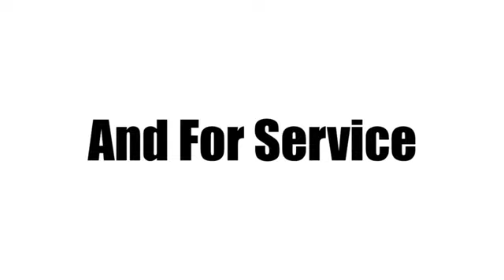Used 2014 Toyota Corolla West Palm Beach Juno, FL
Year: 2014
Make: Toyota
Model: Corolla
Trim: LE
Engine: 1.8L I-4 DOHC Dual VVT-i Engine
Transmission: Automatic
Color: Slate Metallic
Interior: Gray
Mileage: 95574
Stock #: KH511637A
VIN: 2T1BURHEXEC119575
Ed Morse Honda has a wide selection of exceptional pre-owned vehicles to choose from, including this 2014 Toyota Corolla. This vehicle is loaded with great features, plus it comes with the CARFAX BuyBack Guarantee. Outstanding fuel economy and sleek styling are two great reasons to consider this Toyota Corolla. Driven by many, but adored by more, the Toyota Corolla LE is a perfect addition to any home. More information about the 2014 Toyota Corolla: The Corolla has been volume leader for Toyota for several years, and the latest version offers buyers even more bang for their buck. In a crowded compact segment, against the Honda Civic, Nissan Sentra and Ford Focus, the new Corolla stands out for its fresh, athletic styling, as well as its roomy, feature-rich interior. The new LE Eco offers best-in-class fuel economy. Add Toyota's outstanding reputation for reliability, and the new Corolla deserves a place at the top of every compact car-shopper's list. Interesting features of this model are reliability, fuel efficiency, Sporty looks, affordability, and standard features

Address:
3790 West Blue Heron Boulevard